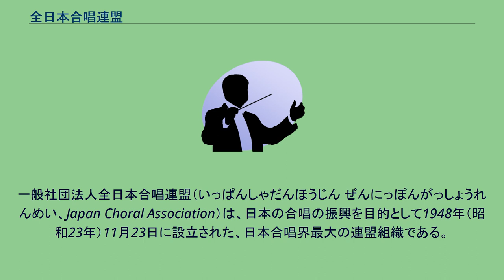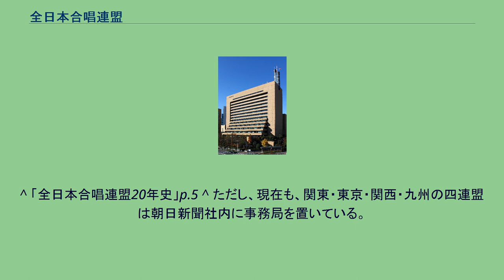全日本合唱連盟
一般社団法人全日本合唱連盟（いっぱんしゃだんほうじん ぜんにっぽんがっしょうれんめい、Japan Choral Association）は、日本の合唱の振興を目的として1948年（昭和23年）11月23日に設立された、日本合唱界最大の連盟組織である。
略称はJCA。
直接の関係はないが、1927年（昭和2年）に小松耕輔らによって設立された国民音楽協会の流れを汲む。
その4年前まで欧米に留学していた小松は、現地の市民による音楽活動のありようを目のあたりにし、それに比べて聴衆も演奏家も社会に広がっているとはいえない日本の現状を改善しようと考えた。
すなわち、音楽の普及を目的として作られたのが同協会であり、協会の設立と同時に第1回合唱競演大音楽祭が開催された。
これは合唱コンクール形式で行われ、後に競演合唱祭と名称を替えて1942年（昭和17年）まで続く。
戦争が終わると、九州に西部合唱連盟ができたのを皮切りに、関東合唱連盟、関西合唱連盟、東海合唱連盟が相次いで誕生し、これらをまとめる組織として、任意団体としての全日本合唱連盟が1948年に結成され、四連盟がそれぞれ各地区の朝日新聞社屋に事務局を設けて発足した。
初代理事長は小松である。
同年に第1回全日本合唱コンクールが開催され、男声合唱と女声合唱の課題曲には公募作品が選ばれた。
男声の課題曲「秋のピエロ」（清水脩）は後に合唱組曲「月光とピエロ」におさめられ、今日でも広く歌われている。
コンクール事業では、1978年（昭和53年）から「全日本ママさんコーラス大会」（現在の全日本おかあさんコーラス大会）、1987年（昭和62年）から少年少女合唱祭（後に「全日本ジュニアコーラス・フェスティバル」という名称が付され、現在は「こどもコーラスフェスティバル」）を主催している。
その他、楽譜（全日本合唱コンクール課題曲を含む）や連盟誌「ハーモニー」の出版、各種講習会の開催、合唱センターの運営などを行っている。
当初の加盟合唱団は200ほどであったが、1967年には2500にまで増え、合唱団員の数も「1万人足らず」だったのが「15万人をこえる」ようになった。
約20年の間に、上述の4つの地区合唱連盟（東海合唱連盟は1952年に中部合唱連盟に名称変更）に、北海道・東北・東京都・中国・四国各合唱連盟が加わり、9地区・59府県支部合唱連盟へと発展している。
組織の充実により1970年（昭和45年）には社団法人として法人化し、朝日新聞社から財政的に独立した。
1997年（平成9年）、第20回音楽之友社賞を受賞。
公益法人制度改革法施行により、2012年（平成24年）4月1日より、「社団法人」から「一般社団法人」へ移行した。
2018年現在、朝日新聞社東京本社内に事務所を持ち、全国9地区の支部と54の合唱連盟を統括している。
^ 1974年（昭和49年）11月22日の理事会において、「全日本」の読み方を「ぜんにっぽん」と統一することが確認された。
^ 「全日本合唱連盟20年史」p.5 ^ ただし、現在も、関東・東京・関西・九州の四連盟は朝日新聞社内に事務局を置いている。